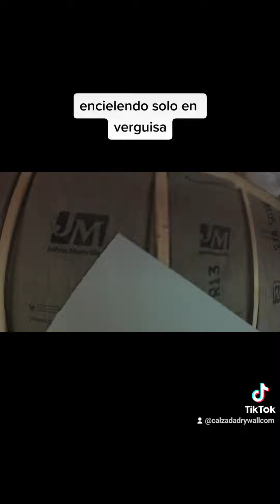instalando drywall en cielos